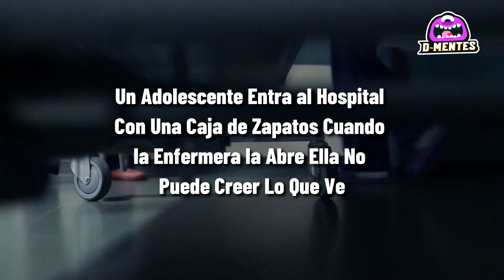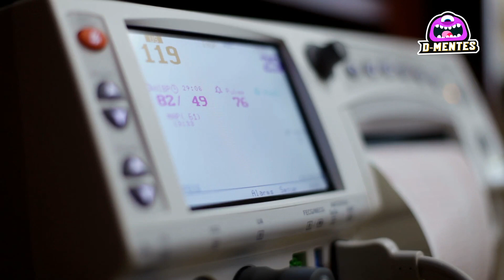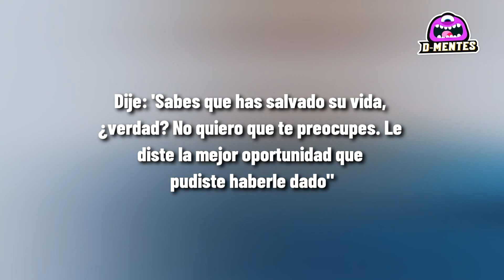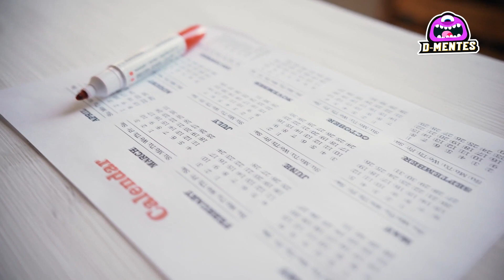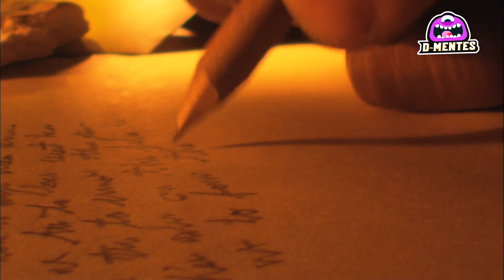Un Adolescente Entra al Hospital Con Una Caja de Zapatos ¡Te sorprenderá lo que había dentro!